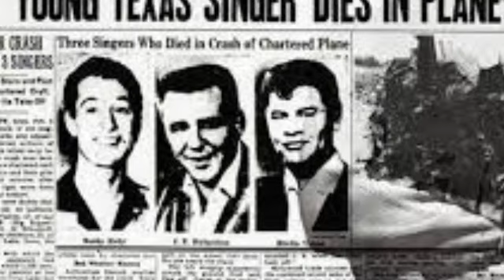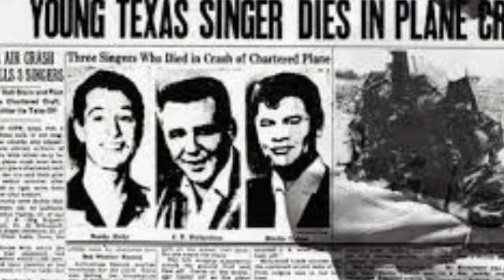se volvió a repetir LA REGLA DE 3 muerte de artistas.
la regla dice que cuando muere una estrella siempre va acompañado de otras dos celebridades.